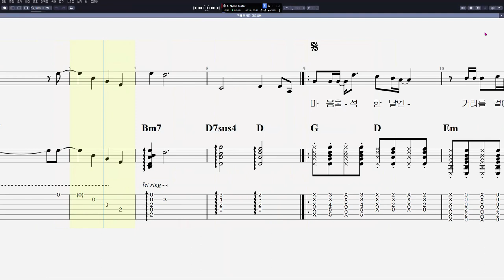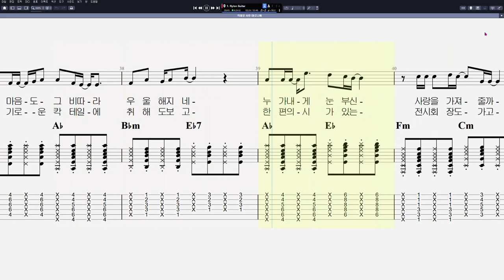마로니에 - 칵테일 사랑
음원제작 : Guitar Pro 7
CPU : i5-8590
그래픽카드 : GeForce RTX 3050
RAM : DDR4 16GB
편집 : 곰믹스